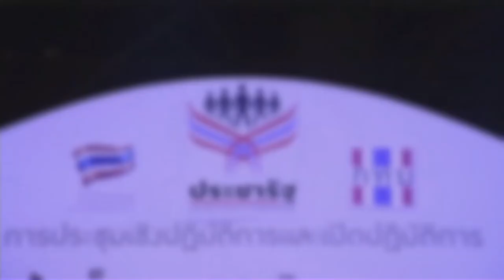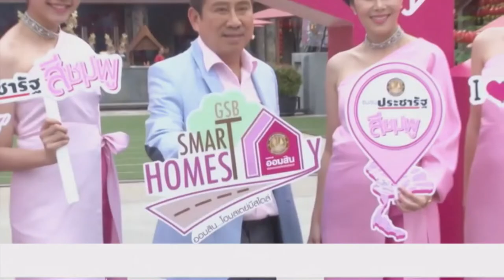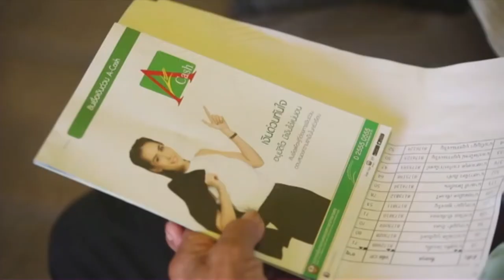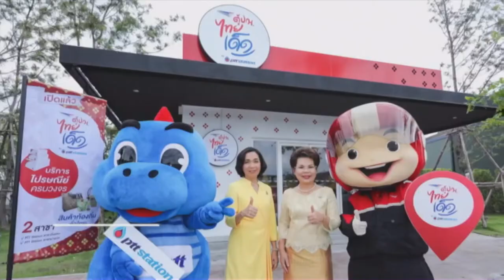รมว.คลัง ปาฐกถาพิเศษ"เศรษฐกิจฐานรากประชารัฐสร้างไทย กลไกพาเศรษฐกิจชาติมั่นคงยั่งยืน"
10/12/2019 Live! สัมมนาเศรษฐกิจฐานรากพลิกความเชื่อมั่นเศรษฐกิจไทย จากอิมแพ็คฟอรั่ม เมืองทองธานี
ดร.อุตตม สาวนายน รมว.คลัง กล่าวปาฐกถาพิเศษ “เศรษฐกิจฐานรากประชารัฐสร้างไทย กลไกพาเศรษฐกิจชาติมั่นคงยั่งยืน”